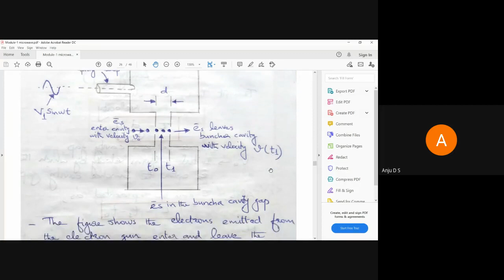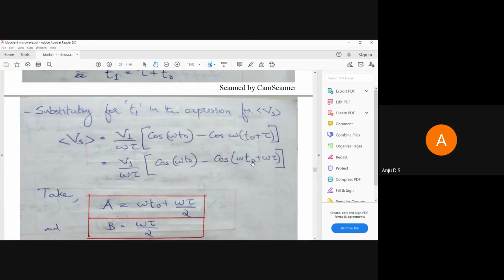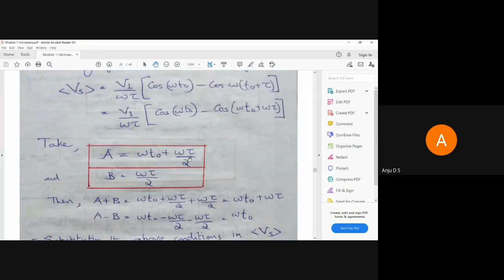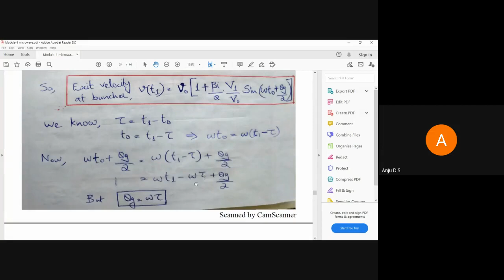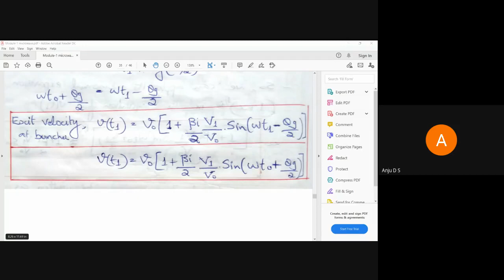MODULE 1|PART 2|EC403|Derivation of Velocity Modulation|MICROWAVE & RADAR ENG|KTU